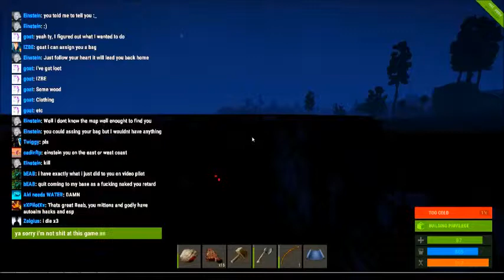Is this real life?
Hacker thinks I'm a hacker.